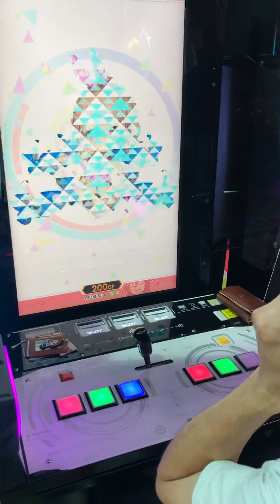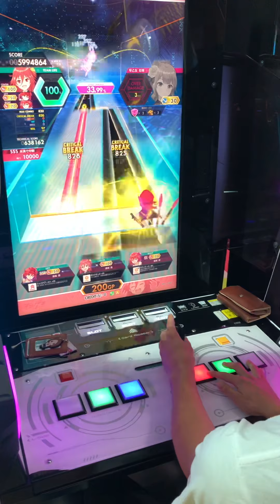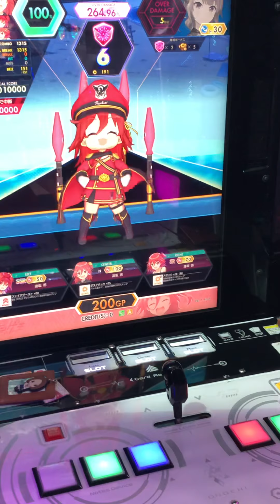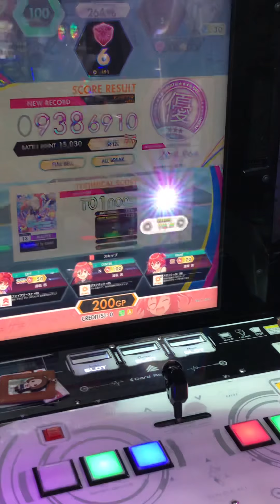【オンゲキ手元】13＋ Summer is over MASTER ABFB理論値 (player: KAIRO)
撃破音の場所が絶妙すぎてしんどい
チュウニズムに収録されていた曲らしいです！